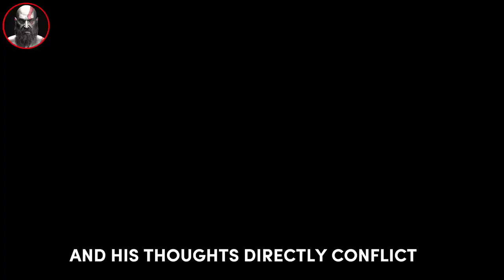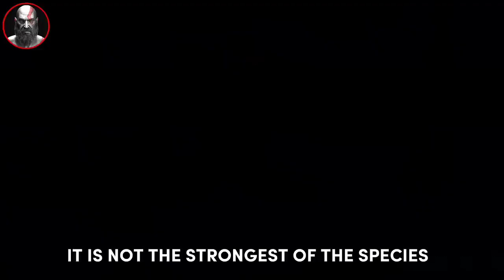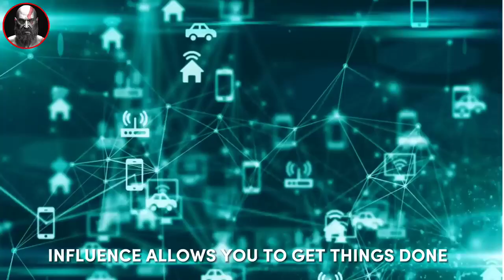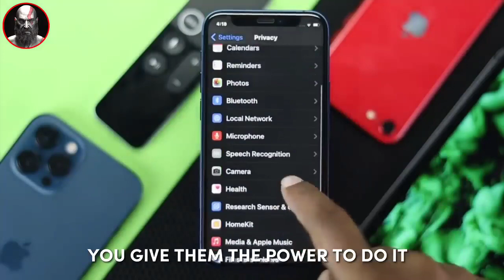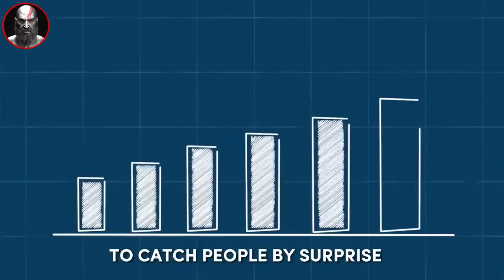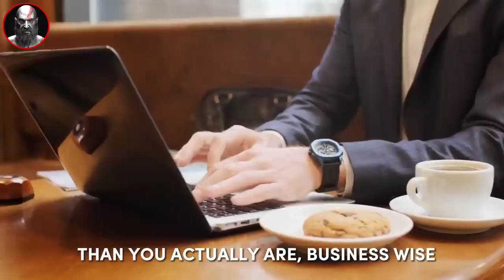4 Things That Will Make ANY Man DANGEROUS